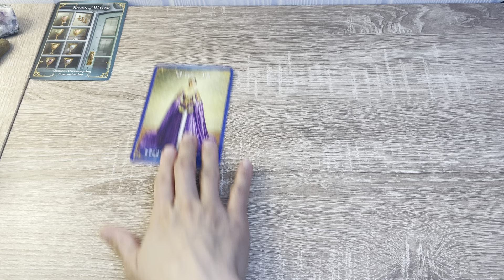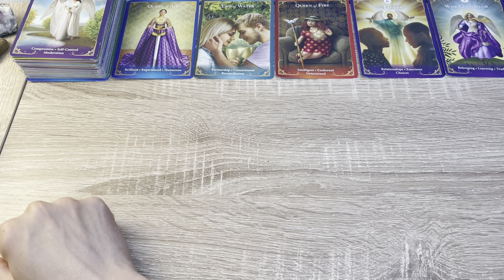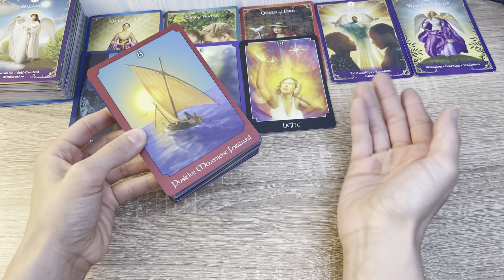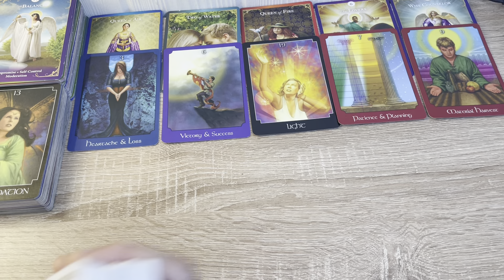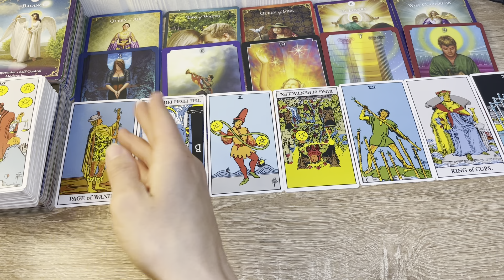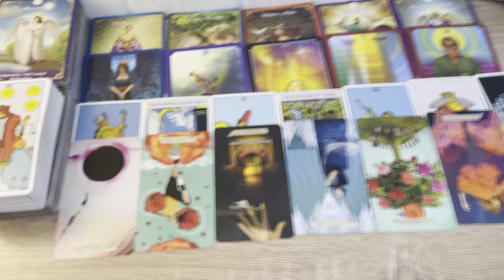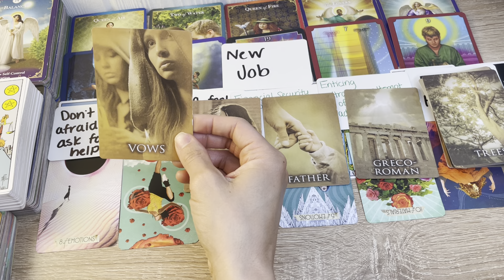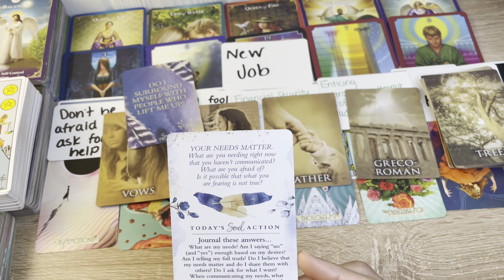Libra ♎️ | This person will RESTORE your FAITH in LOVE…